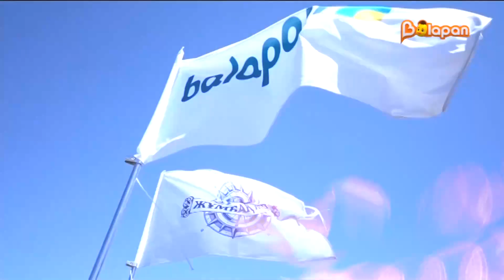Туған күніңмен, Balapan!